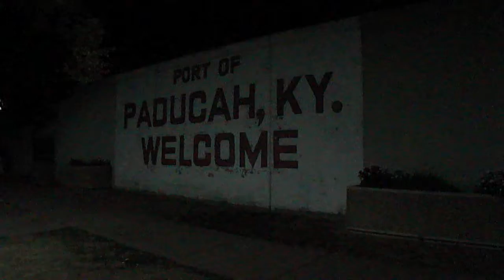The Foot of Broadway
Welcome to the Port of Paducah, Kentucky USA =^.^=